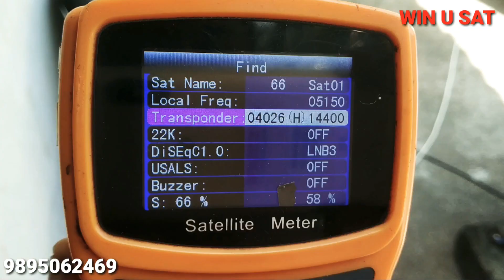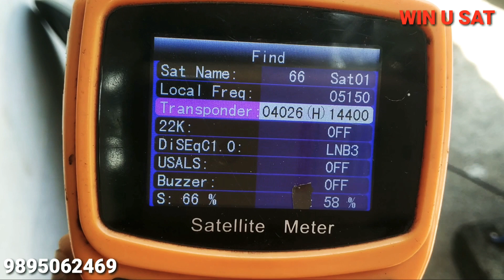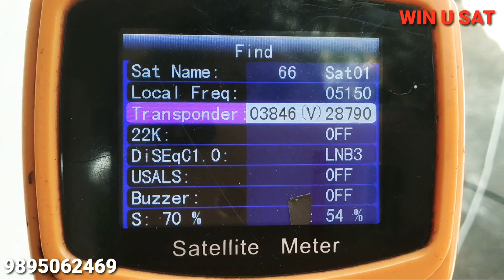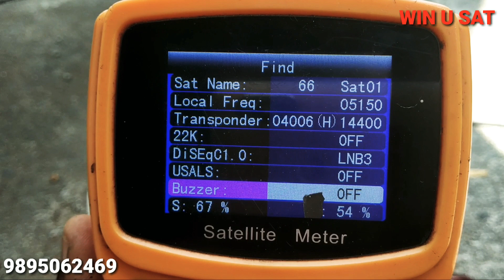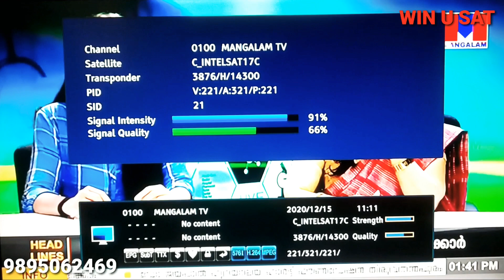Intelsat 17 at 66.0°E നിങ്ങൾക്കു മുണ്ടോ സിഗ്നൽ പ്രശ്നം